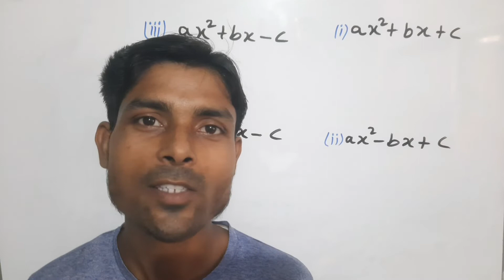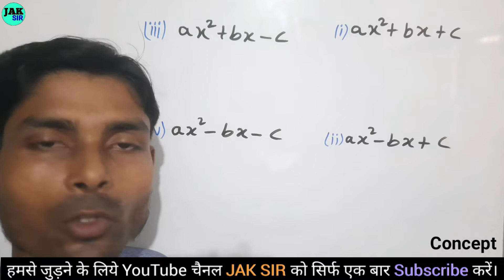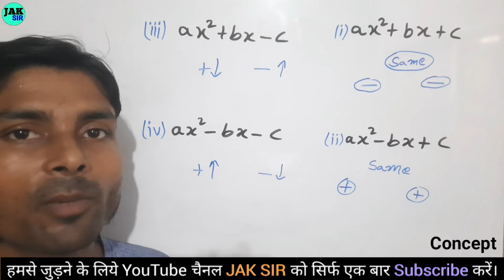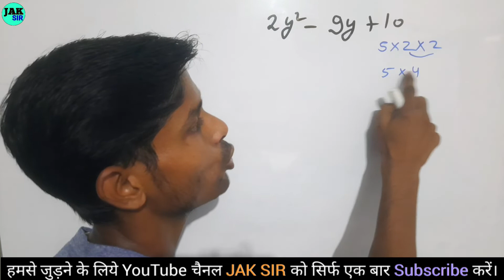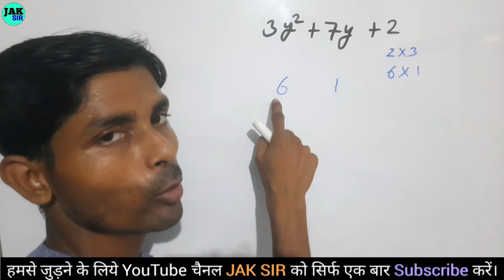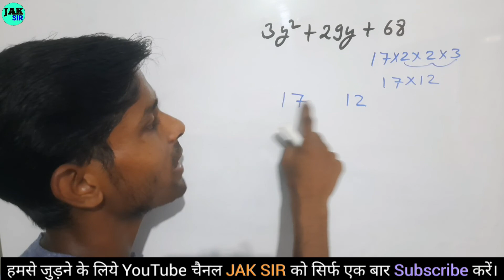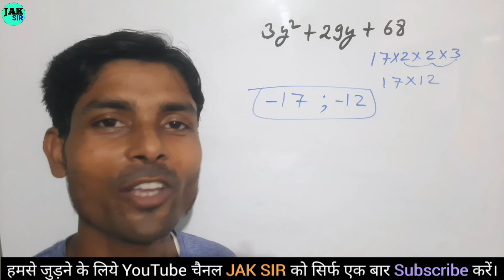Quadratic Equations Tricks - द्विघात समीकरण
Quadratic Equation kaise solve kare | Dighat Samikaran kaise hal karen | dighat samikaran | doghat samikaran | Quadratic equation for banking exam

 dighat samikaran,

 digha samikaran,

 samikaran,

 doghat samikaran,

 dighat samikaran tricks,

 dvighat samikaran,

 samikaran math in hindi,

 dui ghat samikaran,

 samikaran hal karna,

 samikaran kaise hal karen,

 trighat samikaran,

 quadratic equation,

 do ghat samikaran,

 equation,

 durga samikaran,

 jak sir,

 quadratic equations,

 samikaran kaise banaye,

 x ka man,

 dighat samikaran kaise hal karte hain,

 dighat samikaran ke mool,

 magic cross method,

 samikaran kaise banaya jata hai,

 class 10,

 class 10th math dighat samikaran,

 cubic equation solving,

 dehati samikaran,

 dighat samikaran formula,

 dwighat samikaran,

 dwighat samikaran class 10,

 equation kaise solve kare,

 hindi matra,

 quadratic equations tricks for bank exam,

 root wala question kaise solve kare,

 samikaran 10th class,

 samikaran ka sawal,

 samikaran kaise banaen,

 samikaran kaise banate hain,

 samikaran kaise banta hai,

 samikaran ko hal kijiye,

 samikaran ko kaise hal karen,

 samikaran math,

 samikaran sawal,

 quadratic equations,
 quadratic equations for bank po shortcuts,
 quadratic equation kaise solve kare,
 quadratic equation ka formula,
 quadratic equation kaise banaye,
 dighat samikaran,dighat samikaran class 10,
 dighat samikaran tricks,
 dighat samikaran math,
 dighat bahupad math,
 dighat samikaran kaise hal karen,
 dighat samikaran kaise banaye,
 dighat samikaran kaise hal kare,
 Jak sir,